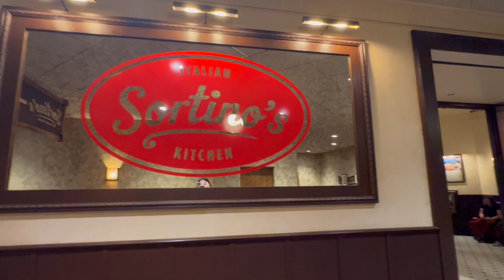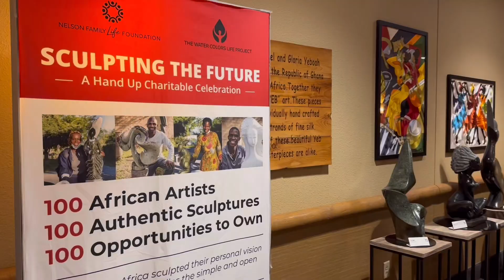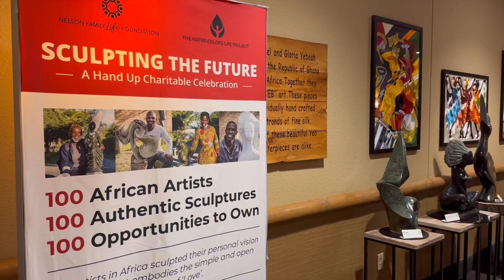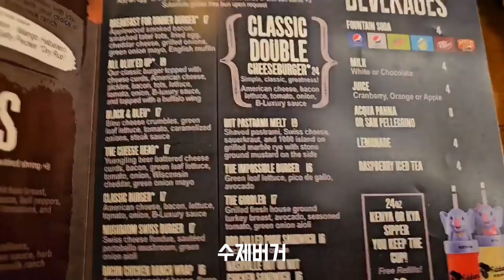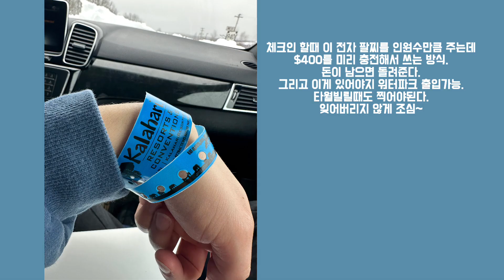🇺🇸 NY VLOG 뉴욕 겨울철 휴가는 워터파크지! 펜실베니아 칼라하리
안녕하세용 ~ 또 오랜만에 ㅋㅋㅋㅋㅋ 왔습니다
나와 우리가족의 시간을 기록하는 유튜브로 만들어나가보려구요
나중에 아이를 위한 선물이라고 생각하고 또 다시 열심히! 영상을 기록해봅니다.
칼라하리는 아직 저희아이가 놀기엔 너무 넓고 컸어요
그리고 지인들이랑 같이 오면 더 재밌었을거같아요~ 나중에 친구들이랑 같이오기로했어요 ㅎㅎ
그래도 아이가 정말 좋아하고 행복해서 만족만족!
많은 기구를 타고 즐기는데 목적을 두지 않고, 아이가 좋아하는것 위주로 하자 했더니 놀이범위가 좁아도 좋더라구요~ 행복한 휴가! ㅎㅎ
겨울이다보니 물에 들어가기전에 안추웠는데 물에 들어갔다 나오니깐 춥더라구요
겨울철엔! 수영복보다는 긴래쉬가드를 추천합니다. 라이프자켓은 안갖고오셔도되고용!
식당들도 기대이상으로 맛있었어요!! 이탈리안 레스토랑 강추강추!!